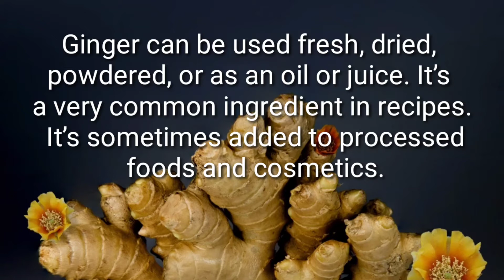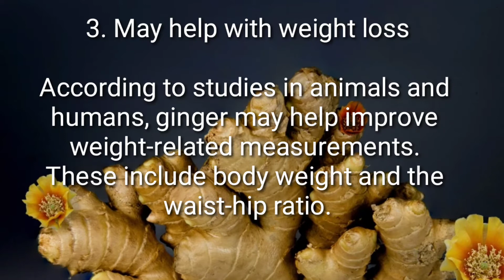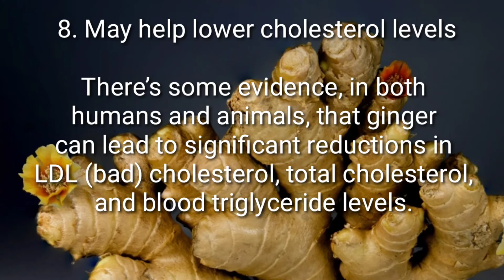11 PROVEN HEALTH BENEFITS OF GINGER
Ginger is a flowering plant that originated in Southeast Asia. It’s among the healthiest (and most delicious) spices on the planet.

The rhizome (underground part of the stem) is the part commonly used as a spice. It’s often called ginger root or, simply, ginger.